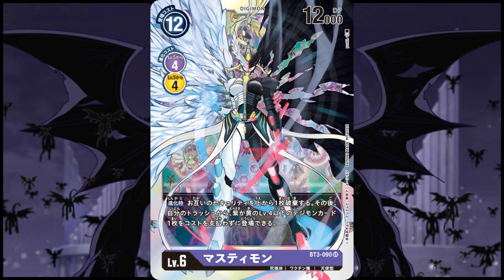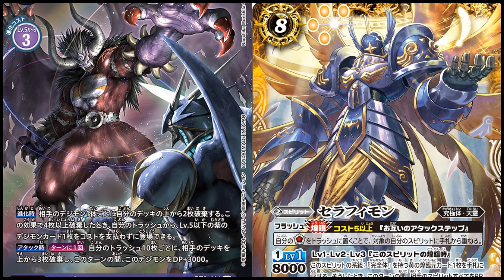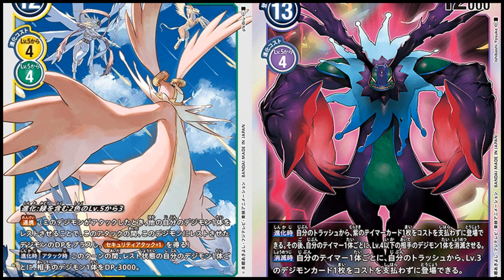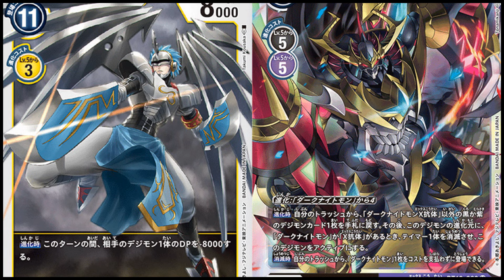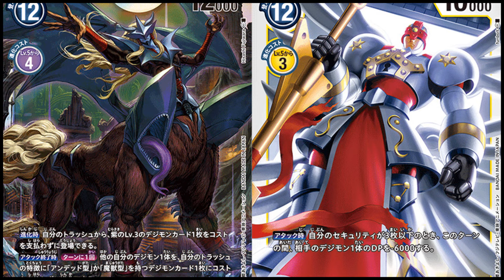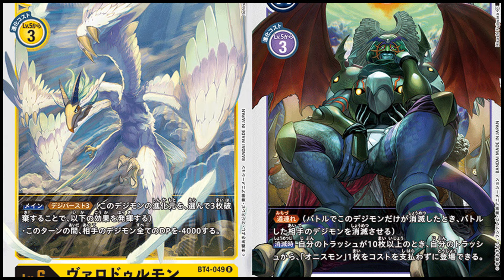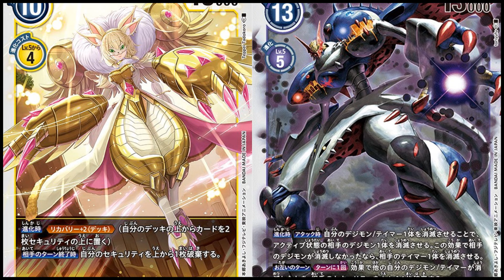ANJOS Digimon vs DEMÔNIOS Digimon